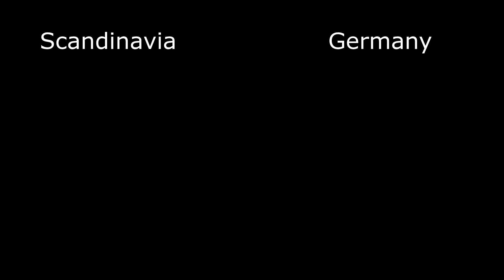Violetta 2 Episode 60 - Blackface (Scandinavia vs Germany)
Both are censored from the original version, but Germany decided to remove some footage and replace it with some reversed footage we already saw within the same 10 seconds.

Danish audio used since I don't have the Spanish censored audio :)